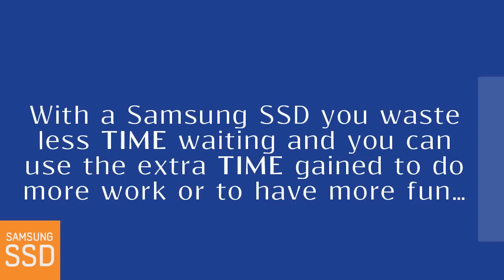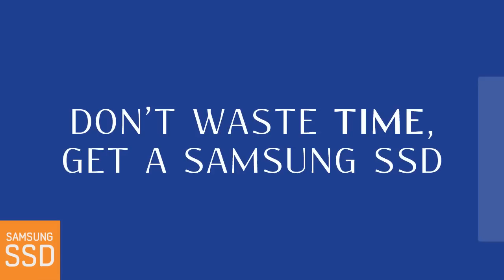Samsung SSD Drivers: Mission Three - Anton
Samsung SSD Drivers - Mission 3

3D illustrator Anton describes an SSD in one word - 'Time'.